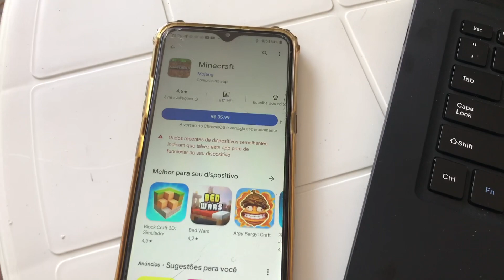como baixar minecraft no celular ANDROID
nesse video ensino como baixar minecraft no celular ANDROID